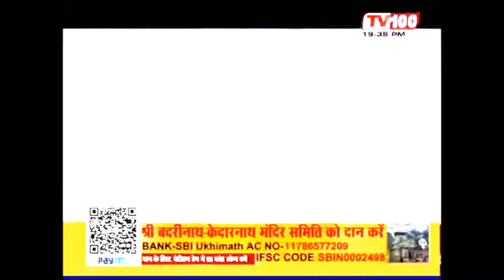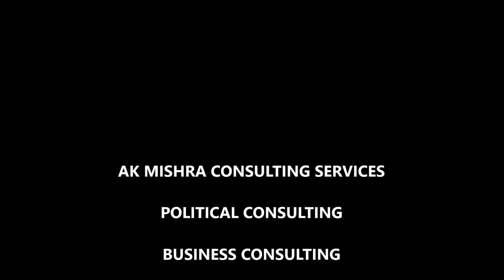POLITICAL CONSULTING | Business Consultant In India